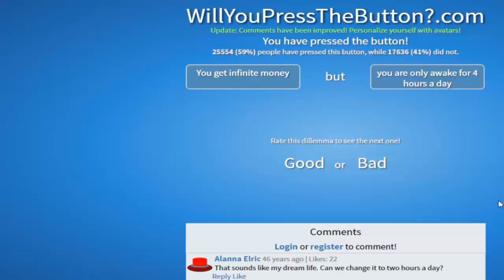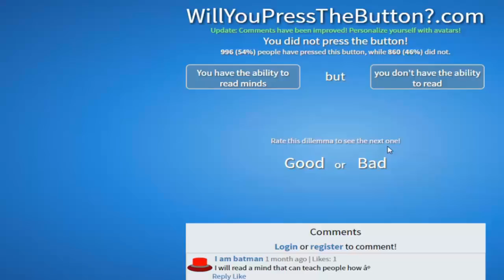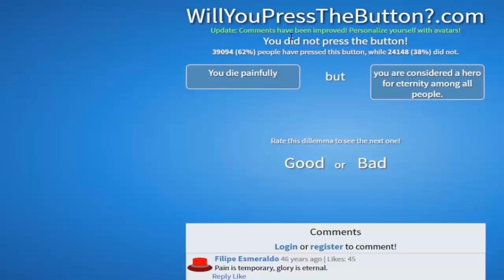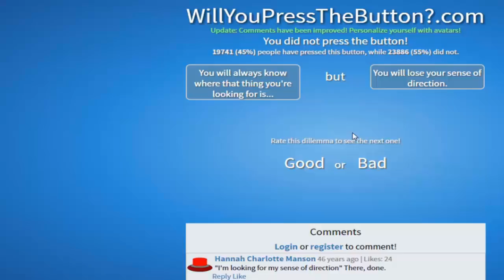Let's Play - Will You Press The Button? [Episode 20] Press This Button For Infinite Happiness!!